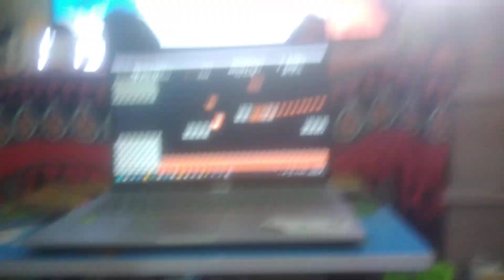Super Mario Bros. 27